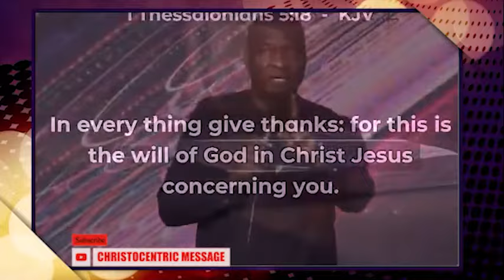HOW GRATITUDE CAN CHANGE YOUR LIFE - APOSTLE JOSHUA SELMAN 2022